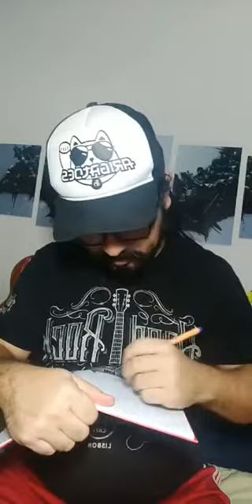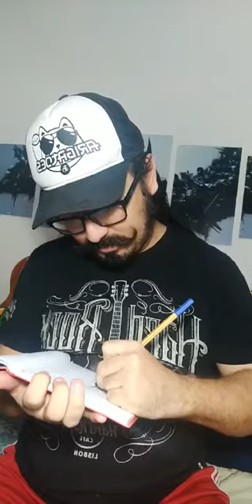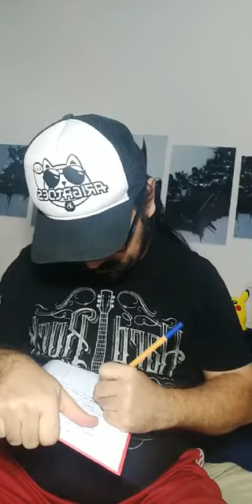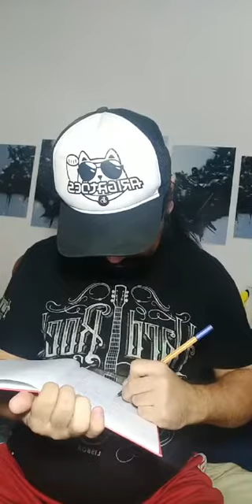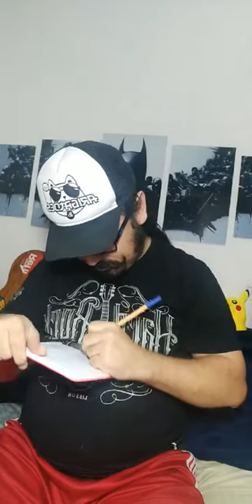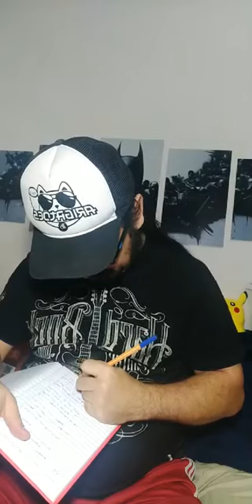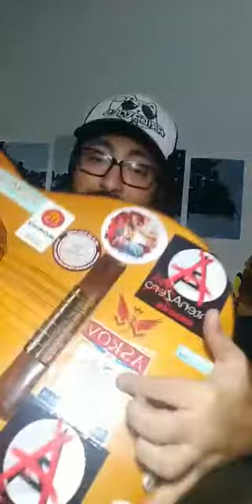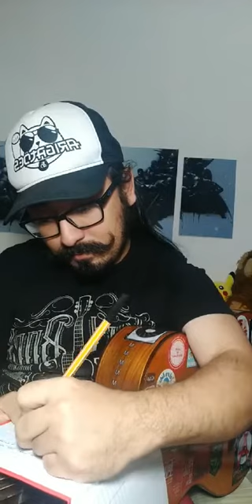TakiTalk (CrashTV) 6/11/2020 - criando músicas com o povo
Criando músicas com o povo ao vivo no Instagram dia 6/11/2020, no perfil da CrashTV

Edição: Henrique Yatta

Se você ainda acha que "Otaku" é algo feio e ruim, devia ler este artigo que explica EXATAMENTE o que é, como surgiu, e os motivos de ainda ter gente tendo preconceitos somente no Brasil e não tanto no Japão

Se quiserem comprar livros, gibis, CDs, LPs e DVDs com 10% de de desconto no site do Sebo Pacobello usem o código: "yattalog10".

Código válido para 300 inscritos, até dia 6/11/2020!^^

▼Seja um Apoiador, a partir de 5 reais por mês no Apoia-se▼
▼Você também pode ajudar doando qualquer quantia pelo StreamLabs▼
▶ Quer comprar produtos especiais do canal?

►► Quer enviar algo pra mim? Então anota aí:
YattaLog
Caixa Postal 42313
Agência AC Ipiranga
São Paulo - SP, Brasil
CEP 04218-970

Apresentador: Yatta
Filmagem: Ytalo Matos
Ediçao: Zoe Ramos ; Ryan Kazuo; Lord Freak (Chris) Malassombro Filmes

►Quer fazer parte da Freedom Network? Seja livre para criar e ter uma ajudinha da galera que virou uma grande família unida que cresce cada dia mais, no

►Se quiser seus trabalhos, vídeos ou artigos mais vistos e ainda remunerados, clique e se cadastre no TopBuzz!

►Gosta de colecionáveis? a Dragon Toys tem o que você precisa!

Desapego Games - Um belo site de vendas e trocas de games

Curte RPG? Essa loja tem coisa boa

Curte GAMES? Usa STEAM e/ou DESURA? Quer jogos GRÁTIS? Vá e junte pontos em tarefas no 'GET COINS' e troque por jogos! FUNCIONA COMIGO, FUNCIONA COM TODOS! Mande para seus amigos!